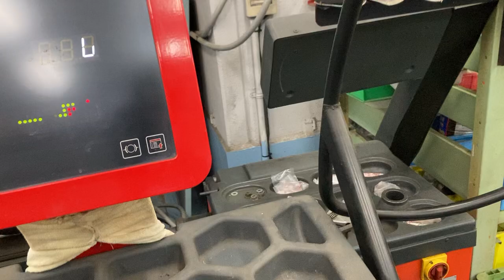八王子市 タイヤ 事前相談 ホイールバランス重視